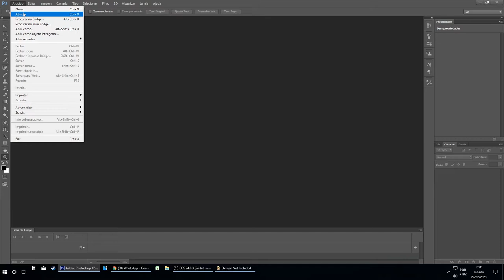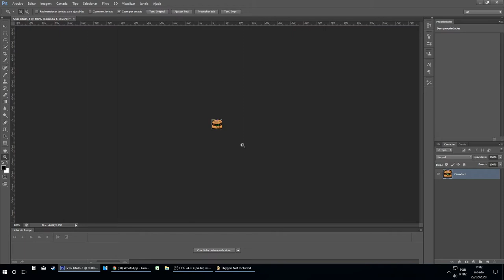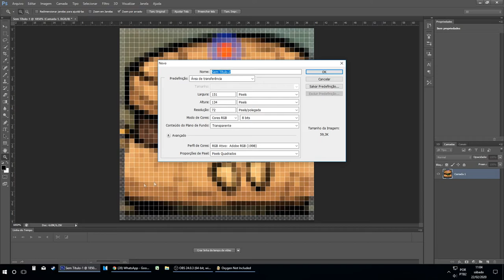Oxygen not Included - Tutorial de como fazer suas próprias pixelarts com os novos painéis de LED!!!